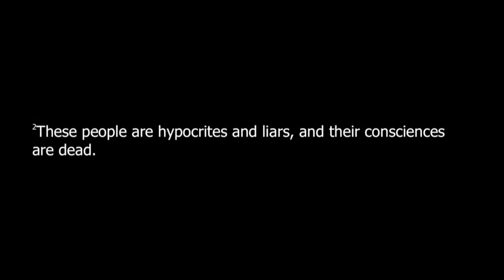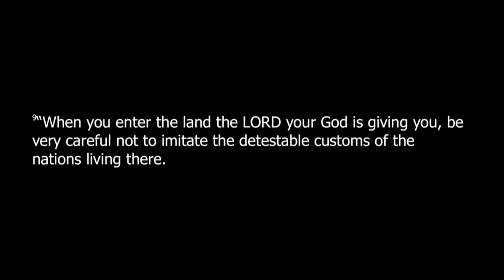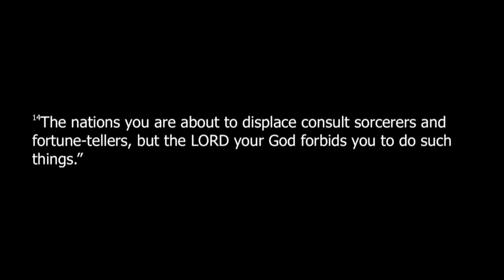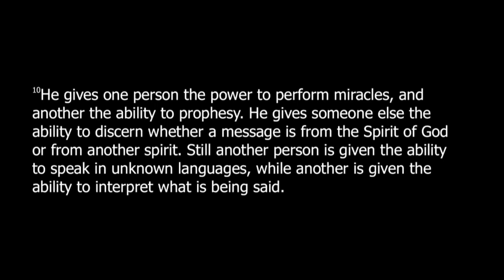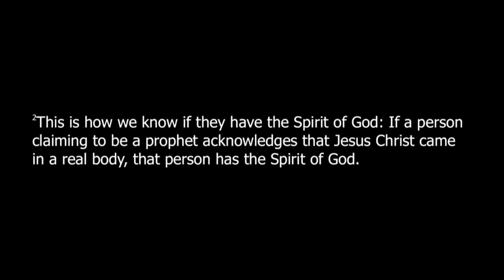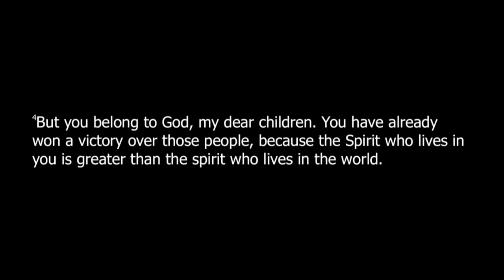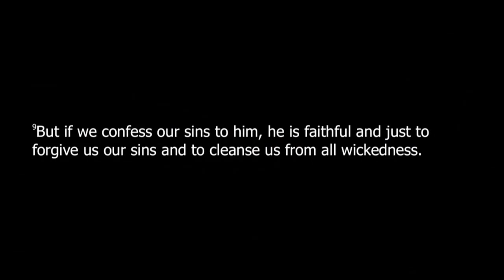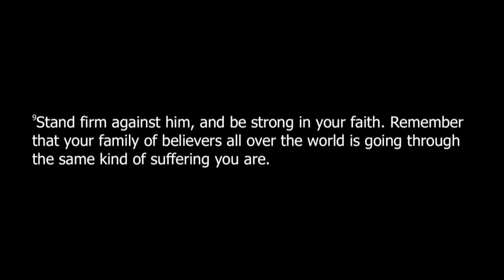Pastor Tom Hauser ( Uncovering Masquerading spirits ) 2-24-2019